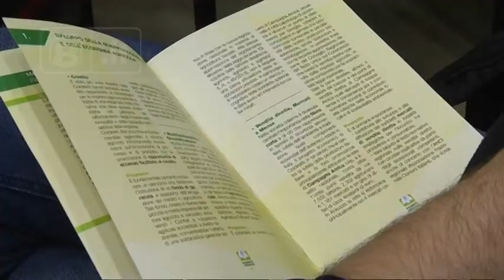Elezioni - Legnini punta sui giovani